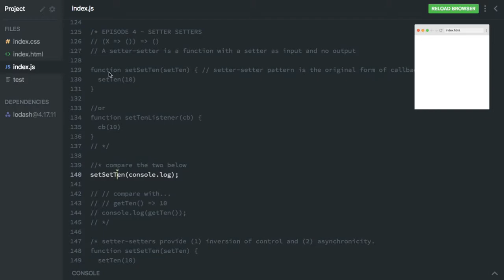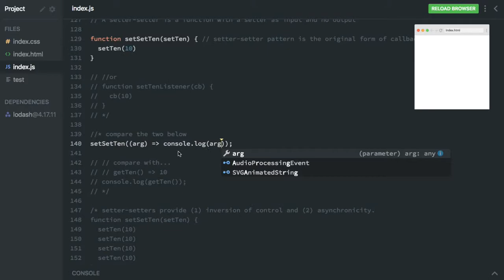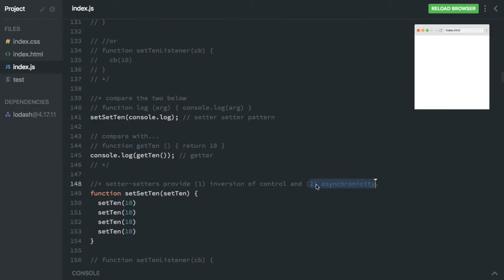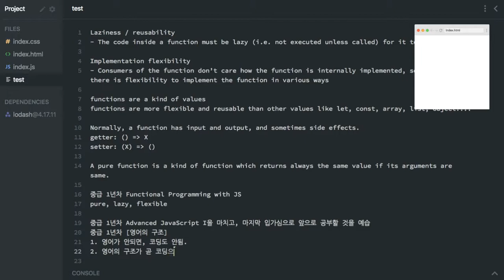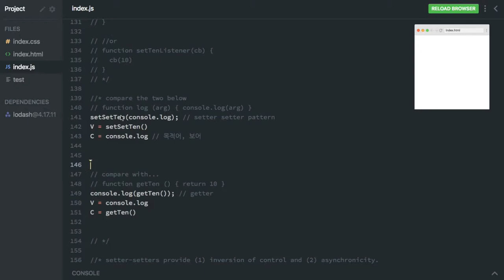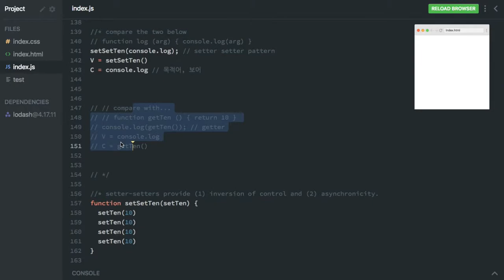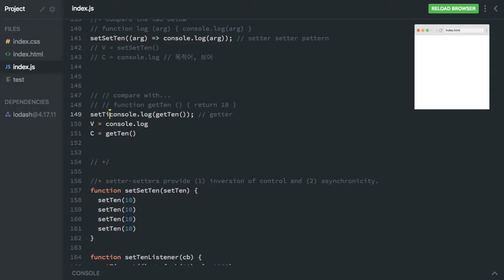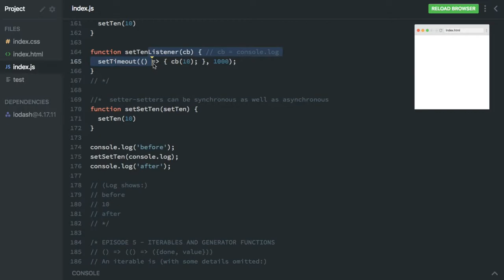Advanced JS 166 - Setter setters